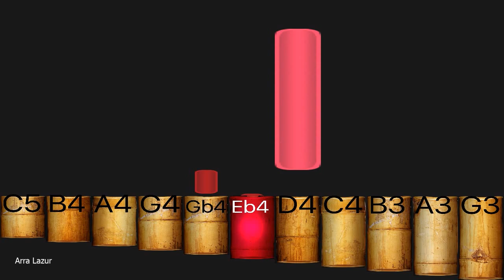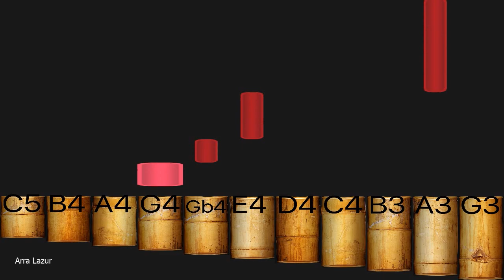Game of Thrones - Main Theme (Pan Flute TUTORIAL)